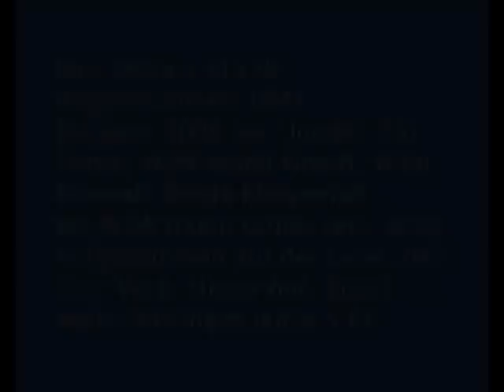[Sound] Bus Setra S 415 NF | #0841 | WSW mobil GmbH, Wuppertal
Bus: Setra S 415 NF
Wagennummer: 0841
Baujahr: 2008 (ex ME-KL 7300)
Firma: WSW mobil GmbH, Wuppertal
Ehemals Gerda Klingenfuß, Velbert
Bei WSW mobil GmbH seit: 2010
Aufgenommen auf der Linie: 647
Von: Velbert-Nierenhof, Busbahnhof ...
nach: Hattingen Mitte S-Bahnhof

Dieser Setra S 415 NF war von 2008 bis 2010 Eigentum der Gerda Klingenfuß GmbH, Velbert (Kreis Mettmann) (Kfz-Kennzeichen 'ME-KL 7300'). Klingenfuß setzte den Bus im Auftrag der Rheinbahn AG Düsseldorf ein (Nr. 9250).

Durch den Verkauf der Gerda Klingenfuß GmbH an die Verkehrs Service GmbH, im Konzern der Wuppertaler Stadtwerke AG, gelangte der Bus in den WSW-Fuhrpark, wo er in den aktuellen Unternehmensfarben lackiert wurde.